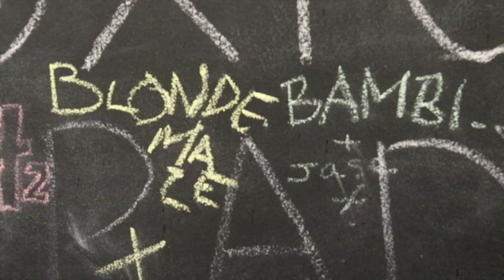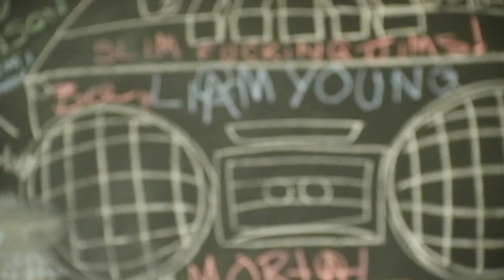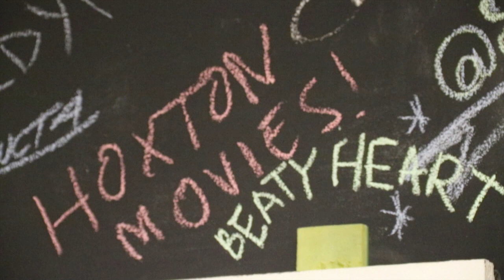An interview with M.O | Ashley James Hoxton Radio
M.O came for a chat with me at Hoxton Radio about their brand new track Who Do You Think Of'.

Let me know what you think of this interview by liking or leaving a comment.